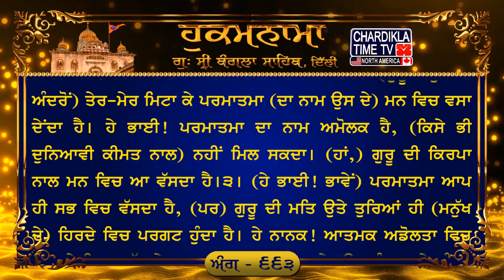Hukamnama Gurudwara Sri Bangla Sahib Bangla Sahib Gurudwara Delhi Hukamnama Bangla Sahib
Ang : 663

ਧਨਾਸਰੀ ਮਹਲਾ ੩ ਘਰੁ ੨ ਚਉਪਦੇ    ੴ ਸਤਿਗੁਰ ਪ੍ਰਸਾਦਿ ॥ ਇਹੁ ਧਨੁ ਅਖੁਟੁ ਨ ਨਿਖੁਟੈ ਨ ਜਾਇ ॥ ਪੂਰੈ ਸਤਿਗੁਰਿ ਦੀਆ ਦਿਖਾਇ ॥ ਅਪੁਨੇ ਸਤਿਗੁਰ ਕਉ ਸਦ ਬਲਿ ਜਾਈ ॥ ਗੁਰ ਕਿਰਪਾ ਤੇ ਹਰਿ ਮੰਨਿ ਵਸਾਈ ॥੧॥ ਸੇ ਧਨਵੰਤ ਹਰਿ ਨਾਮਿ ਲਿਵ ਲਾਇ ॥ ਗੁਰਿ ਪੂਰੈ ਹਰਿ ਧਨੁ ਪਰਗਾਸਿਆ ਹਰਿ ਕਿਰਪਾ ਤੇ ਵਸੈ ਮਨਿ ਆਇ ॥ ਰਹਾਉ ॥ ਅਵਗੁਣ ਕਾਟਿ ਗੁਣ ਰਿਦੈ ਸਮਾਇ ॥ ਪੂਰੇ ਗੁਰ ਕੈ ਸਹਜਿ ਸੁਭਾਇ ॥ ਪੂਰੇ ਗੁਰ ਕੀ ਸਾਚੀ ਬਾਣੀ ॥ ਸੁਖ ਮਨ ਅੰਤਰਿ ਸਹਜਿ ਸਮਾਣੀ ॥੨॥ ਏਕੁ ਅਚਰਜੁ ਜਨ ਦੇਖਹੁ ਭਾਈ ॥ ਦੁਬਿਧਾ ਮਾਰਿ ਹਰਿ ਮੰਨਿ ਵਸਾਈ ॥ ਨਾਮੁ ਅਮੋਲਕੁ ਨ ਪਾਇਆ ਜਾਇ ॥ ਗੁਰ ਪਰਸਾਦਿ ਵਸੈ ਮਨਿ ਆਇ ॥੩॥ ਸਭ ਮਹਿ ਵਸੈ ਪ੍ਰਭੁ ਏਕੋ ਸੋਇ ॥ ਗੁਰਮਤੀ ਘਟਿ ਪਰਗਟੁ ਹੋਇ ॥ ਸਹਜੇ ਜਿਨਿ ਪ੍ਰਭੁ ਜਾਣਿ ਪਛਾਣਿਆ ॥ ਨਾਨਕ ਨਾਮੁ ਮਿਲੈ ਮਨੁ ਮਾਨਿਆ ॥੪॥੧॥

ਅਰਥ: (ਹੇ ਭਾਈ! ਜਿਨ੍ਹਾਂ ਮਨੁੱਖਾਂ ਦੇ ਹਿਰਦੇ ਵਿਚ) ਪੂਰੇ ਗੁਰੂ ਨੇ ਪਰਮਾਤਮਾ ਦੇ ਨਾਮ ਦਾ ਧਨ ਪਰਗਟ ਕਰ ਦਿੱਤਾ, ਉਹ ਮਨੁੱਖ ਪਰਮਾਤਮਾ ਦੇ ਨਾਮ ਵਿਚ ਸੁਰਤਿ ਜੋੜ ਕੇ (ਆਤਮਕ ਜੀਵਨ ਦੇ) ਸ਼ਾਹ ਬਣ ਗਏ। ਹੇ ਭਾਈ! ਇਹ ਨਾਮ-ਧਨ ਪਰਮਾਤਮਾ ਦੀ ਕਿਰਪਾ ਨਾਲ ਮਨ ਵਿਚ ਆ ਕੇ ਵੱਸਦਾ ਹੈ।ਰਹਾਉ। ਹੇ ਭਾਈ! ਇਹ ਨਾਮ-ਖ਼ਜ਼ਾਨਾ ਕਦੇ ਮੁੱਕਣ ਵਾਲਾ ਨਹੀਂ, ਨਾਹ ਇਹ (ਖ਼ਰਚਿਆਂ) ਮੁੱਕਦਾ ਹੈ, ਨਾਹ ਇਹ ਗਵਾਚਦਾ ਹ ੈ। (ਇਸ ਧਨ ਦੀ ਇਹ ਸਿਫ਼ਤਿ ਮੈਨੂੰ) ਪੂਰੇ ਗੁਰੂ ਨੇ ਵਿਖਾ ਦਿੱਤੀ ਹੈ। (ਹੇ ਭਾਈ!) ਮੈਂ ਆਪਣੇ ਗੁਰੂ ਤੋਂ ਸਦਾ ਸਦਕੇ ਜਾਂਦਾ ਹਾਂ, ਗੁਰੂ ਦੀ ਕਿਰਪਾ ਨਾਲ ਪਰਮਾਤਮਾ (ਦਾ ਨਾਮ-ਧਨ ਆਪਣੇ) ਮਨ ਵਿਚ ਵਸਾਂਦਾ ਹਾਂ।੧। (ਹੇ ਭਾਈ! ਗੁਰੂ ਸਰਨ ਆਏ ਮਨੁੱਖ ਦੇ) ਔਗੁਣ ਦੂਰ ਕਰ ਕੇ ਪਰਮਾਤਮਾ ਦੀ ਸਿਫ਼ਤਿ-ਸਾਲਾਹ (ਉਸ ਦੇ) ਹਿਰਦੇ ਵਿਚ ਵਸਾ ਦੇਂਦਾ ਹੈ। (ਹੇ ਭਾਈ!) ਪੂਰੇ ਗੁਰੂ ਦੀ (ਉਚਾਰੀ ਹੋਈ) ਸਦਾ-ਥਿਰ ਪ੍ਰਭੂ ਦੀ ਸਿਫ਼ਤਿ-ਸਾਲਾਹ ਵਾਲੀ ਬਾਣੀ (ਮਨੁੱਖ ਦੇ) ਮਨ ਵਿਚ ਆਤਮਕ ਹੁਲਾਰੇ ਪੈਦਾ ਕਰਦੀ ਹੈ। (ਇਸ ਬਾਣੀ ਦੀ ਬਰਕਤਿ ਨਾਲ) ਆਤਮਕ ਅਡੋਲਤਾ ਵਿਚ ਸਮਾਈ ਹੋਈ ਰਹਿੰਦੀ ਹੈ।੨। ਹੇ ਭਾਈ ਜਨੋ! ਇਕ ਹੈਰਾਨ ਕਰਨ ਵਾਲਾ ਤਮਾਸ਼ਾ ਵੇਖੋ। (ਗੁਰੂ ਮਨੁੱਖ ਦੇ ਅੰਦਰੋਂ) ਤੇਰ-ਮੇਰ ਮਿਟਾ ਕੇ ਪਰਮਾਤਮਾ (ਦਾ ਨਾਮ ਉਸ ਦੇ) ਮਨ ਵਿਚ ਵਸਾ ਦੇਂਦਾ ਹੈ। ਹੇ ਭਾਈ! ਪਰਮਾਤਮਾ ਦਾ ਨਾਮ ਅਮੋਲਕ ਹੈ, (ਕਿਸੇ ਭੀ ਦੁਨਿਆਵੀ ਕੀਮਤ ਨਾਲ) ਨਹੀਂ ਮਿਲ ਸਕਦਾ। (ਹਾਂ,) ਗੁਰੂ ਦੀ ਕਿਰਪਾ ਨਾਲ ਮਨ ਵਿਚ ਆ ਵੱਸਦਾ ਹੈ।੩। (ਹੇ ਭਾਈ! ਭਾਵੇਂ) ਪਰਮਾਤਮਾ ਆਪ ਹੀ ਸਭ ਵਿਚ ਵੱਸਦਾ ਹੈ, (ਪਰ) ਗੁਰੂ ਦੀ ਮਤਿ ਉਤੇ ਤੁਰਿਆਂ ਹੀ (ਮਨੁੱਖ ਦੇ) ਹਿਰਦੇ ਵਿਚ ਪਰਗਟ ਹੁੰਦਾ ਹੈ। ਹੇ ਨਾਨਕ! ਆਤਮਕ ਅਡੋਲਤਾ ਵਿਚ ਟਿਕ ਕੇ ਜਿਸ ਮਨੁੱਖ ਨੇ ਪ੍ਰਭੂ ਨਾਲ ਡੂੰਘੀ ਸਾਂਝ ਪਾ ਕੇ (ਉਸ ਨੂੰ ਆਪਣੇ ਅੰਦਰ ਵੱਸਦਾ) ਪਛਾਣ ਲਿਆ ਹੈ, ਉਸ ਨੂੰ ਪਰਮਾਤਮਾ ਦਾ ਨਾਮ (ਸਦਾ ਲਈ) ਪ੍ਰਾਪਤ ਹੋ ਜਾਂਦਾ ਹੈ, ਉਸ ਦਾ ਮਨ (ਪਰਮਾਤਮਾ ਦੀ ਯਾਦ ਵਿਚ) ਪਤੀਜਿਆ ਰਹਿੰਦਾ ਹੈ।੪।